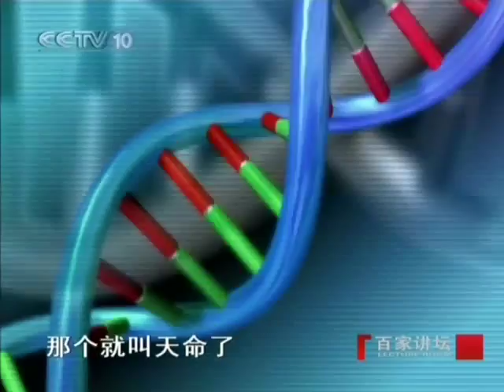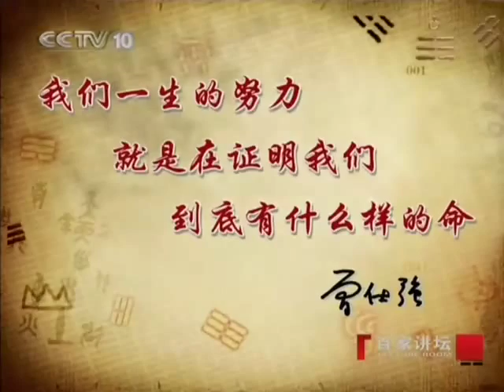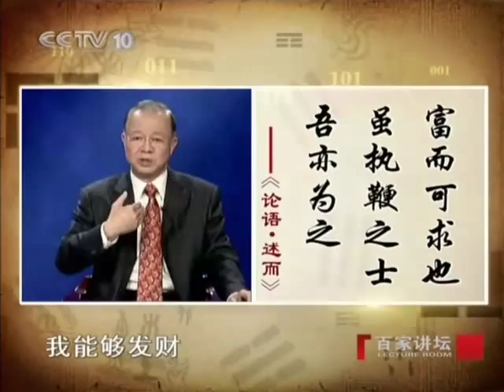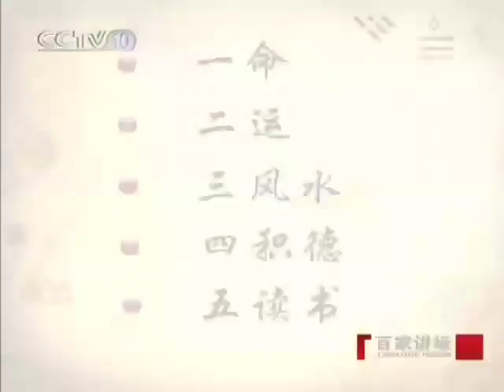YYTvO百家讲坛 易经的奥秘12 破解命运－曾仕强 2009 11 20